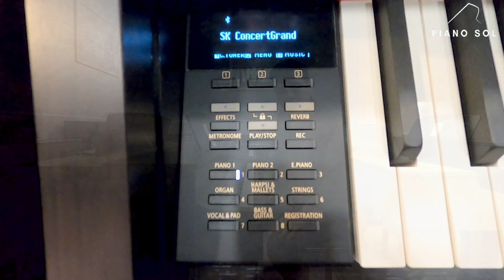Kawai CA59 và Yamaha CLP645 | Nên chọn cây nào???